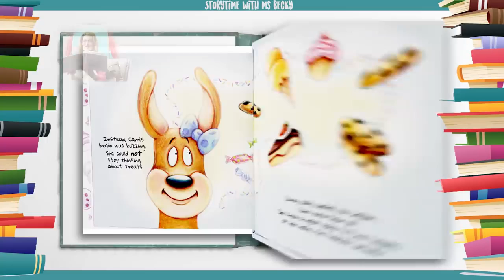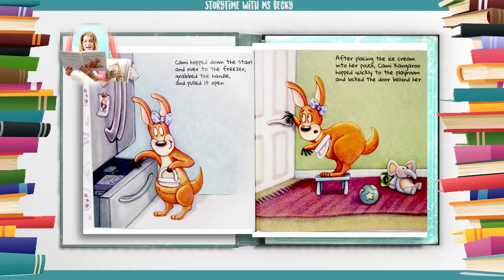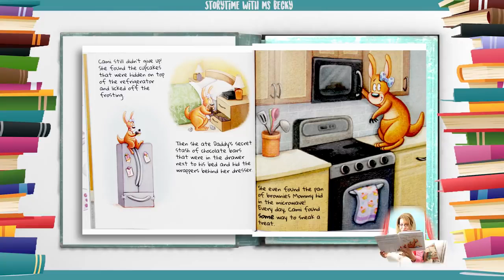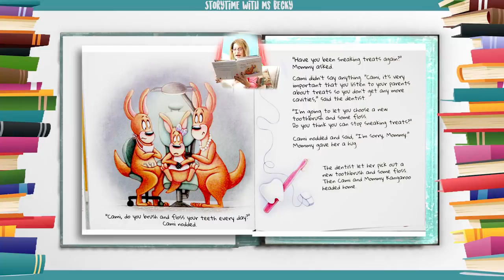[Hello ABC] 키즈 스토리북 - 8. Cami Kangaroo Has Too Many Sweets! 캥거루 카미는 사탕을 너무 많이 먹어요! [듣기&읽기&눈감고듣기]